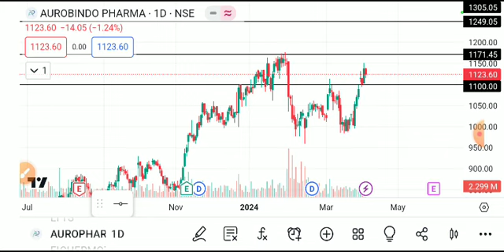AUROBINDO PHARMA SHARE LATEST NEWS TODAY,AUROVINDO PHARAM SHARE ANALYSIS,AUROBINDO PHARMA SHARE NEWS